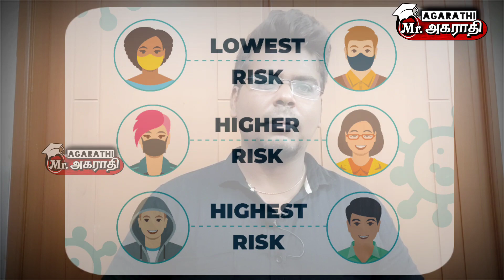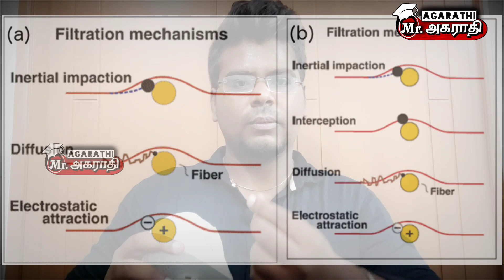TYPES OF MASK & Use of Mask CoVID-19 in Tamil| Agarathi Real Facts | Mr.Agarathi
In this Video new segment named Agarathi  info was started to post public information and the facts.And int this video TYPES OF MASK & Use of Mask CoVID-19 in Tamil is discussed and in this channel there Card magic revealing segment called Card magic tricks is there i request you to watch all my video it will surely liked by you.